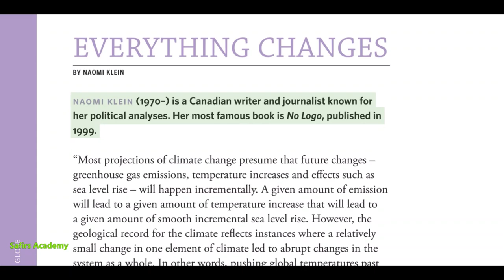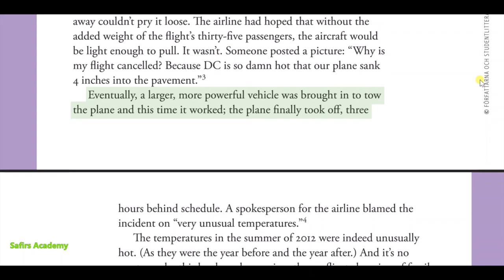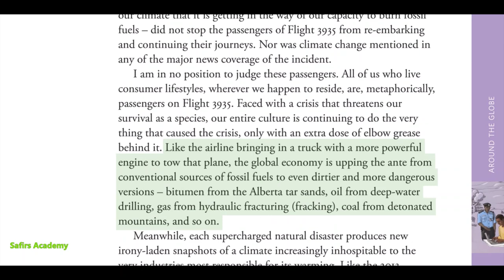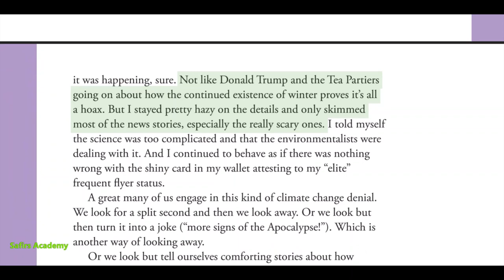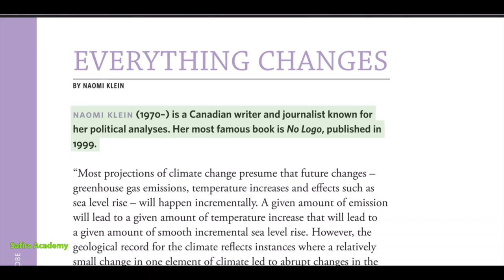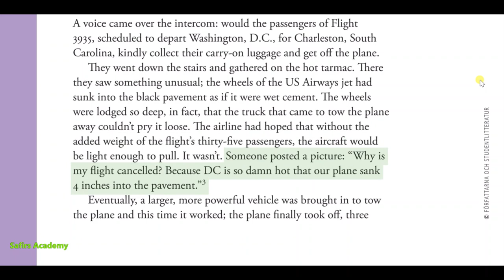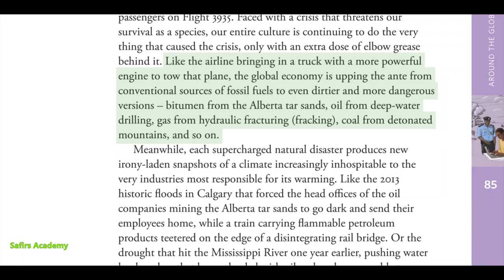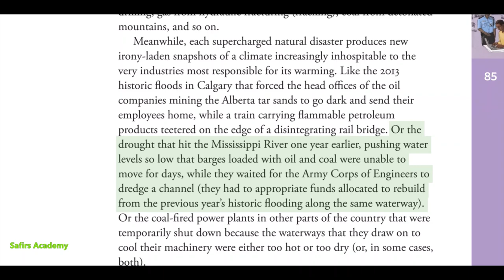تعلم القراءة في اللغة الانجليزية - تعلم اللغة الانجليزية بسهولة بالصوت و الصورة الحلقة الاولى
استمع جيداً و تعلم اللفظ الصحيح

طور مهارة الاستماع و القراءة باللغة الانجليزية

١) خلال دقيقتين يومياً فقط.
٢)حفظ أكثر من ٢٠ كلمة يومياً خلال هذه الدقيقتين.
٣) اتقان اللفظ الصحيح.
٤) زيادة المفردات و تعلم كيفية استخدام الكلمات في الكتابة ايضاً.

learn english
speak english
دروس انجليزية#
تعلم الانجليزية مجانا#
اللغة الانجليزية#
تعلم الانجليزية#
انجليزية للمبتدئين
انجليزي مع بيلو#
انجليزي اغاني#
انجليزي للاطفال
انجليزي يتكلمون عربي
انجليزي يوتيوب
تعلم الانجليزية
تعلم الانجليزي
محادثة انجليزية
الصوتيات بالانجليزي